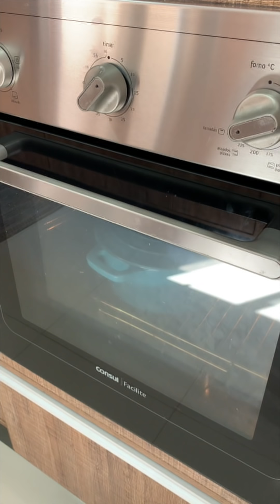Pão Italiano Fácil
Que tal esse pão maravilhoso assado na panela de ferro?
Ele fica igual ao pão Italiano e não leva açúcar e nem gordura!

*Este vídeo é melhor visualizado pelo celular aumente o vídeo clicando na setinha no canto superior e ele ficará do tamanho da tela toda:

Ingredientes:
1 e 1/2 xíc. (chá) de água;
1 e 1/2 col. (chá) de sal;
3 e 1/2 xíc. (chá) de farinha de trigo;
1 col. (chá) de fermento biológico seco.

Cupom: panelaterapia
* coloque o cupom na hora do pagamento, no carrinho de compras

Caixa Postal: 2518
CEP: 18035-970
Sorocaba-SP